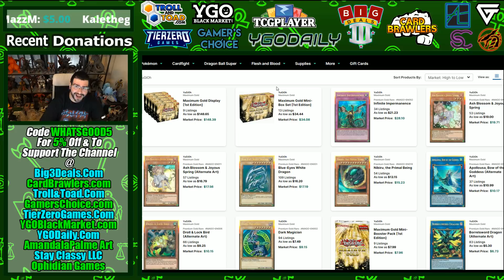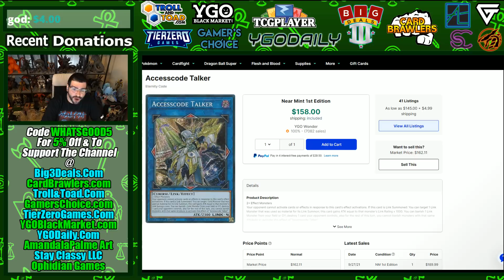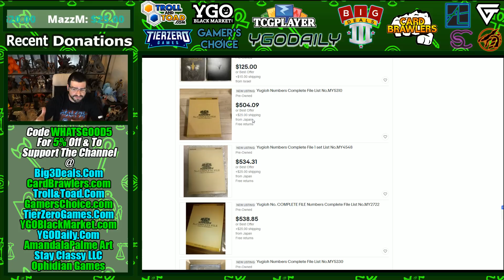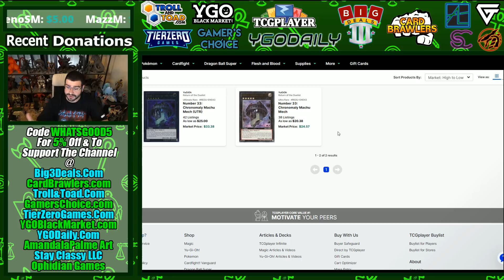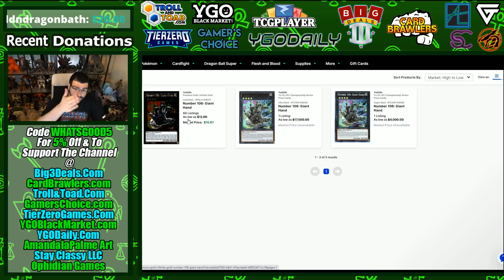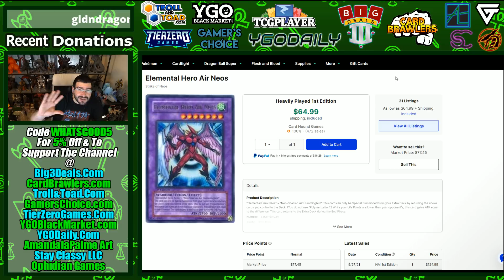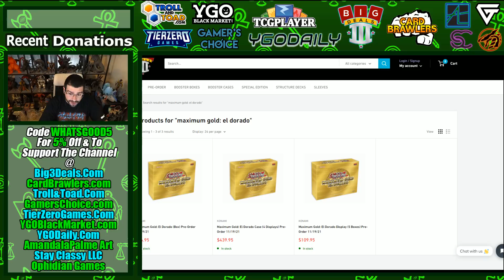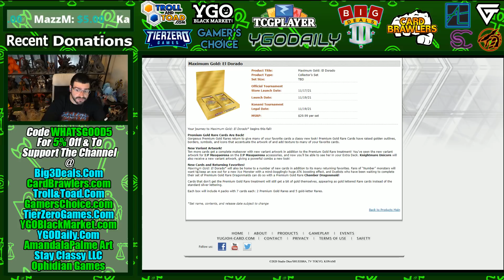HOW DID EVERYONE MISS THIS YU-GI-OH THEME IN MAXIMUM GOLD EL DORADO!?!